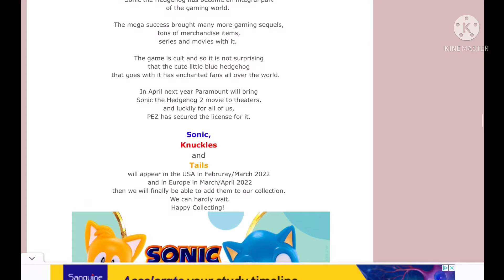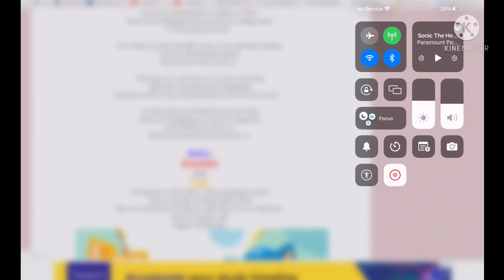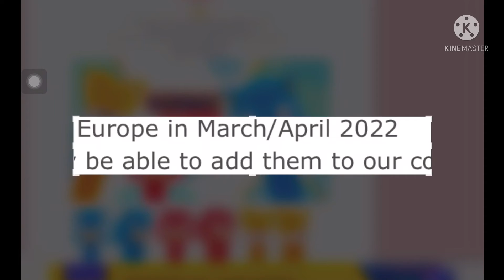Guess what comeing this Month￼!